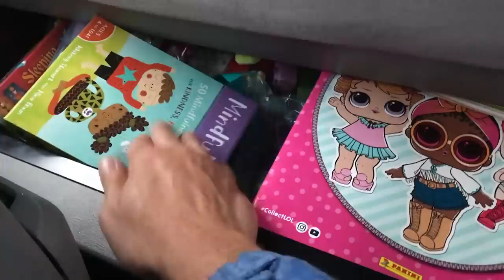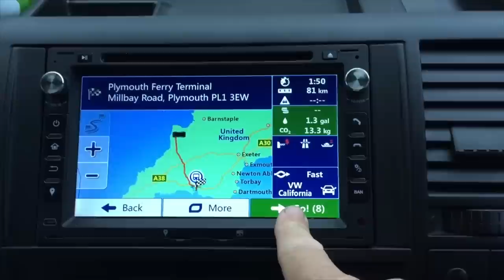Family of 5 Packing the VW California Camper for a 2 Week Tour of France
This is Part 1 of 4... Packing our VW California Camper T5 for a family tour of France en-route home to Italy.

We show how we have packed (with great pre-planning) to make sure we have all we need, but not carry too much... or so we thought!

Part 2-4 will show different parts of our trip as we tour down the west coast of France and then cut across the middle returning to Italy via the Alps.

Get our Free Quick-Start Guide of Everything You Need to Set Up Your California Camper Below: